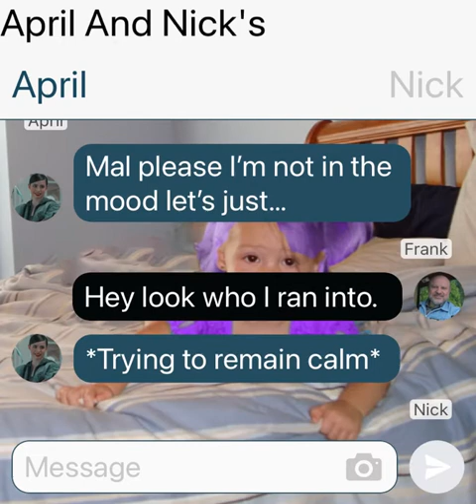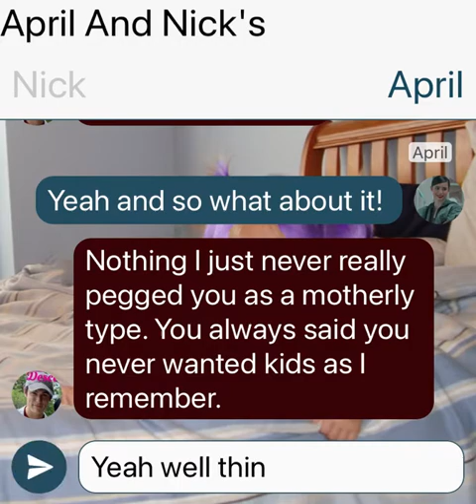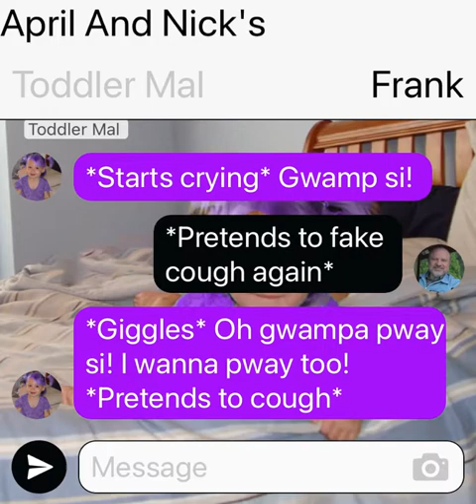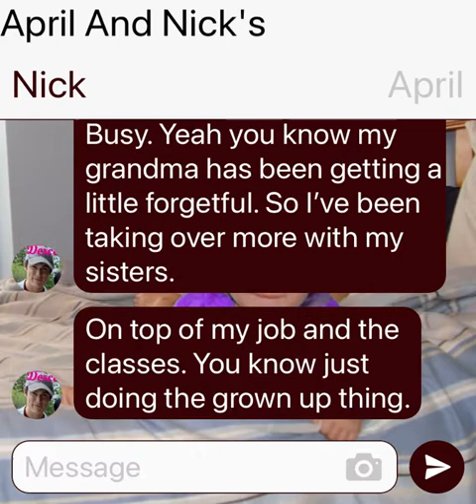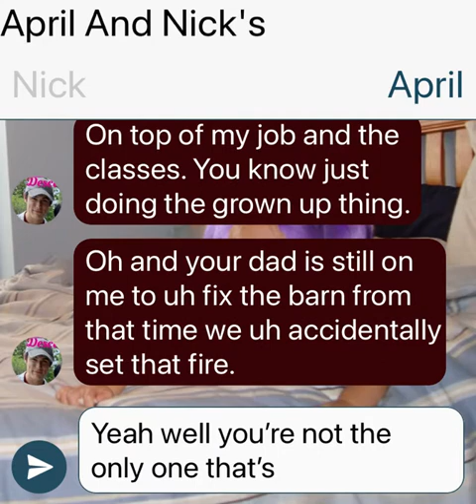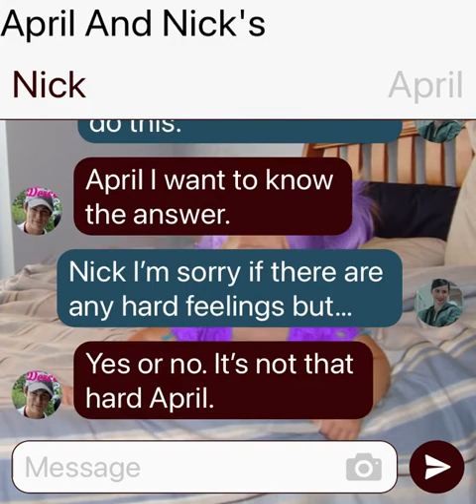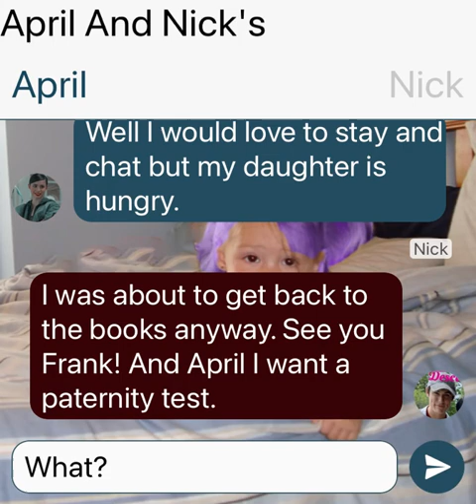April And Nick’s Custody Battle Part 8: Descendants/Feel The Beat Texting Story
Hey everyone this is part 8 of April and Nick’s Custody Battle. This takes place during the events of Feel The Beat in which April was actually pregnant when she left for New York with baby Mal and now 2 years later she’s back but things get complicated when she runs into Nick again and suspicions grow. Watch to find out what happens next.